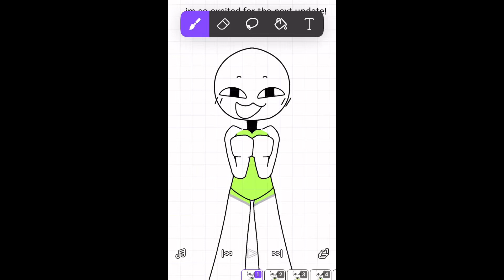animation i probably wont finish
super power training simulator players when no update